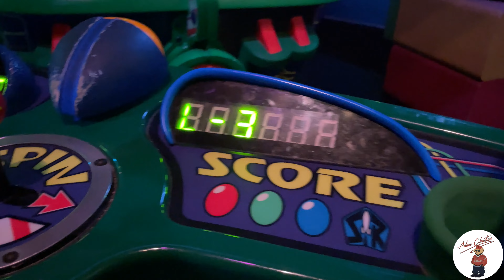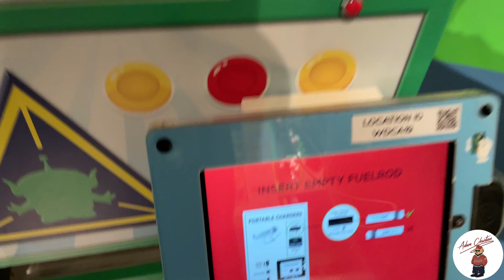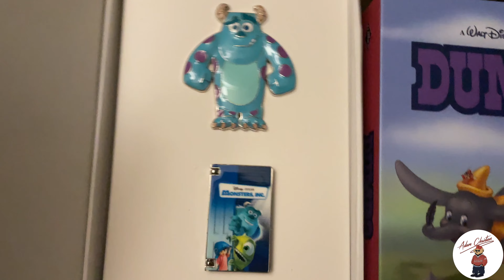DISNEYLAND PIN TRADING | A SOLID PIN HAUL 🔥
Hey everyone, welcome!  In today’s video we do the usual pin trading and unboxing. Finally got a chance to witness the fireworks display at Galaxy's Edge! We had a ton of fun in this video, the energy was UP.  Check out what we grabbed and let us know if its fire🔥 or not 🫣 Let us know in the comments below if you saw something on the boards you would have grabbed. Thank you for viewing. Stay hydrated (it’s hot🔥) & as always happy pin trading 🥲